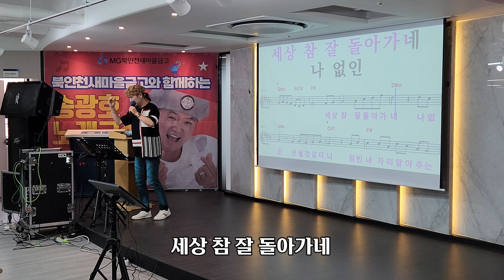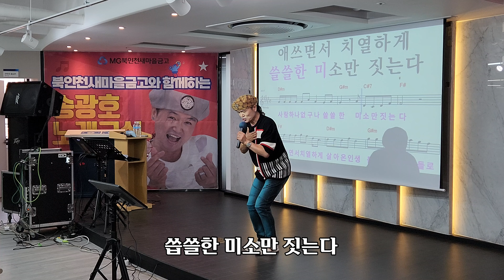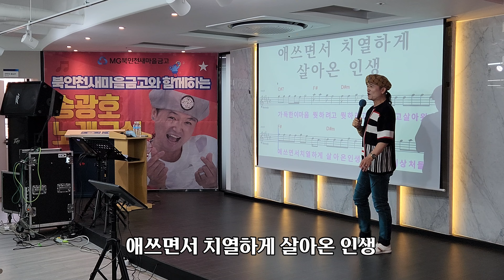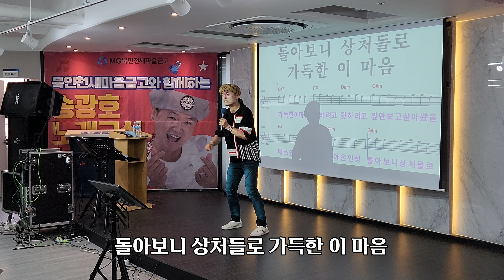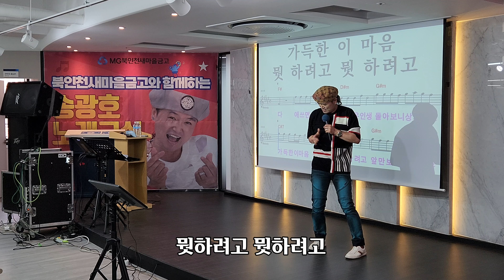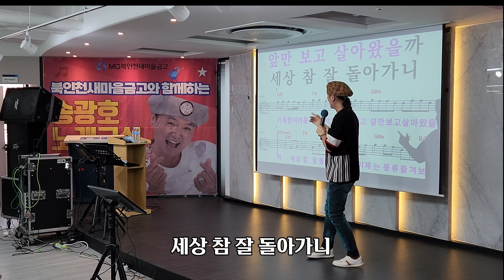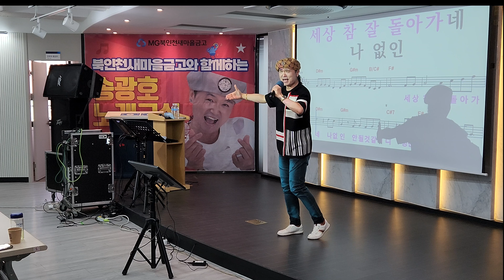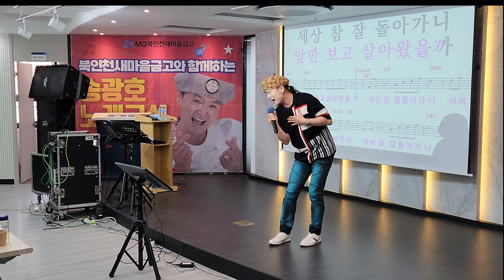[명품강의] 세상 참 잘 돌아가네 / 원곡 정미애 /MG북인천새마을금고 /송광호 노래교실